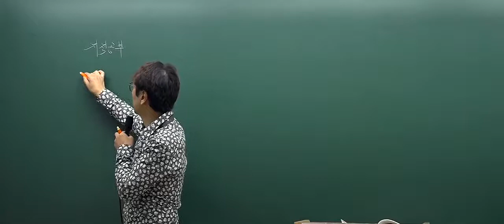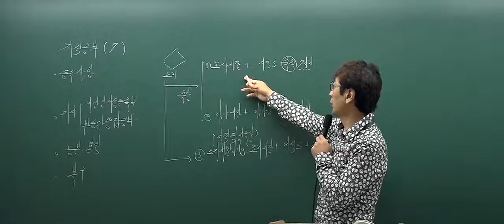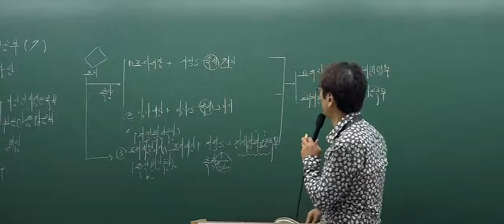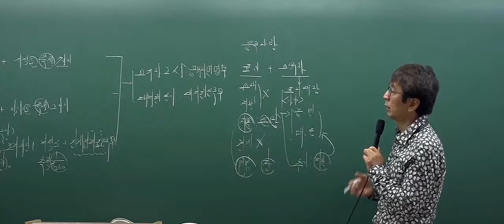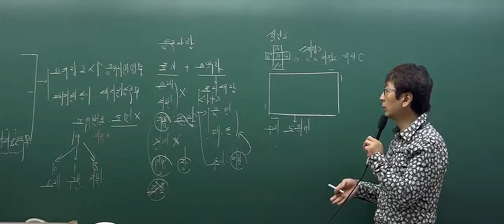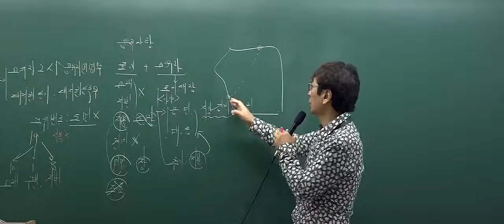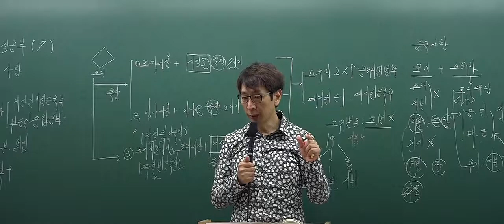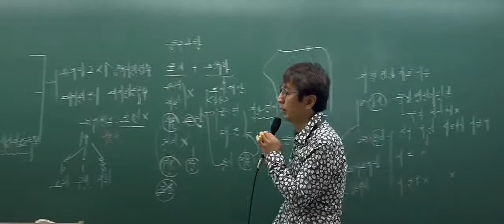[인강통]공인중개사 무료인강(핵심강의)_부동산공시법(박정환)4강 지적공부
[인강통]공인중개사 무료인강(핵심강의)_부동산공시(박정환)4강지적공부